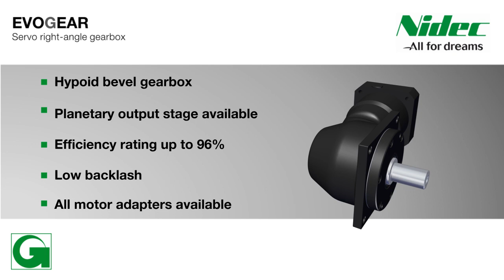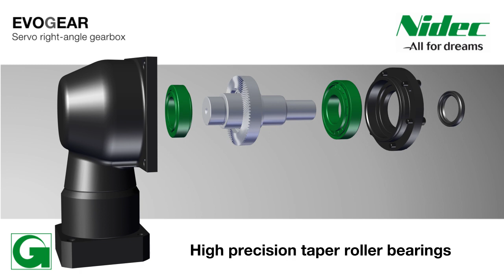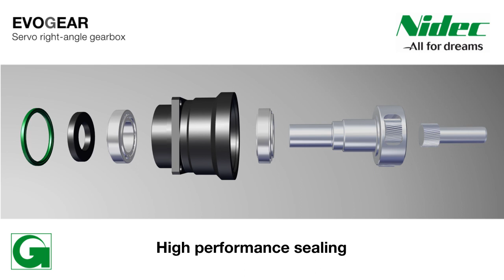EvoGear Animation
Entasis, azaltılmış dişli boşluklu, dişli çifti, servo redüktörler.